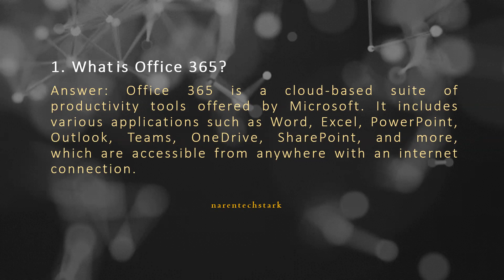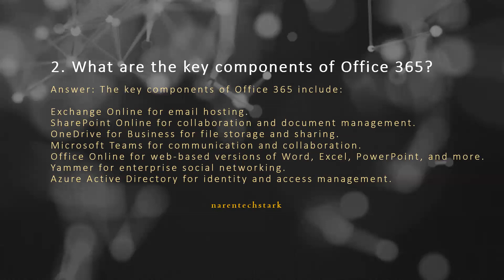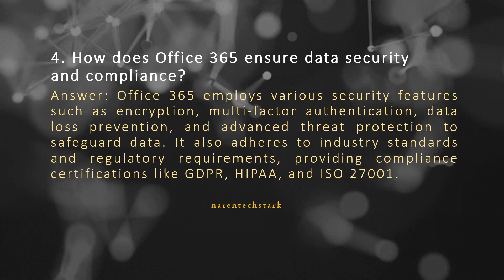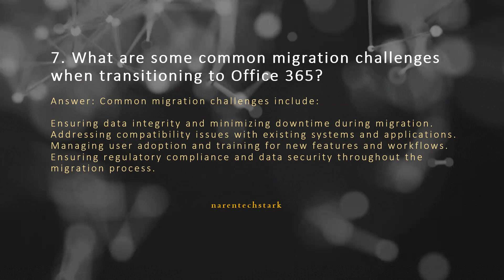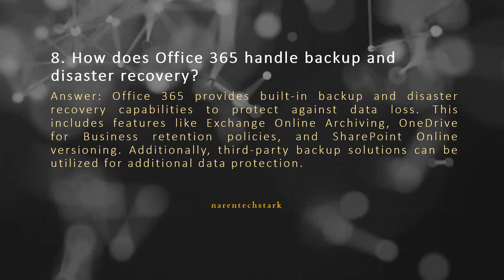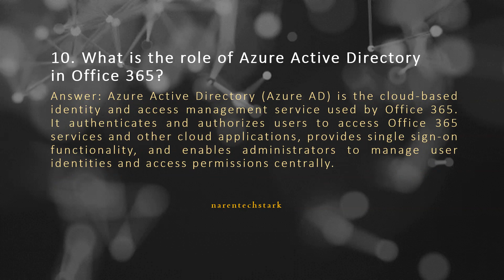Office365 Interview Questions and Answers